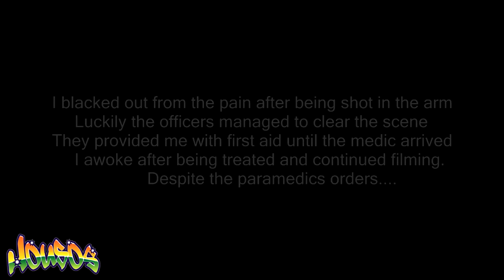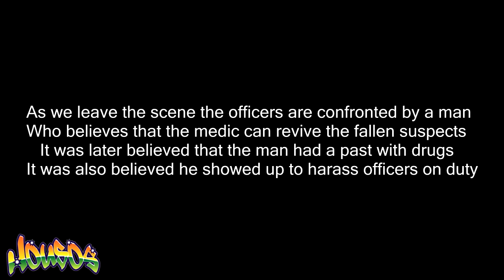Arma 3 Life: Housos Life - Cops! Ep 2 Citizen Harassment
Hey everyone OneClick here again bringing you more footage from Housos Life on Arma .

Today we once again join Owen as he follows around the Lakeside Police Force again getting all the action. From store robberies to suicidal civilians, the LEO keep their cool as these citizens seem to want nothing more than to make their jobs hard.

Cops Theme Song: Bad Boys by Inner Circle